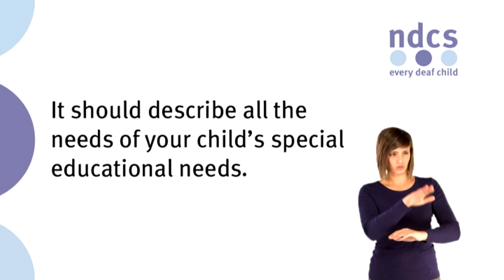What is a statement?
Please note this clip was filmed in England as part of a project funded by the Department for Education. Although it relates to English legislation some of the information may be useful for families in Scotland, Wales and Northern Ireland.  If you have any questions please contact our Freephone Helpline on 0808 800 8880.